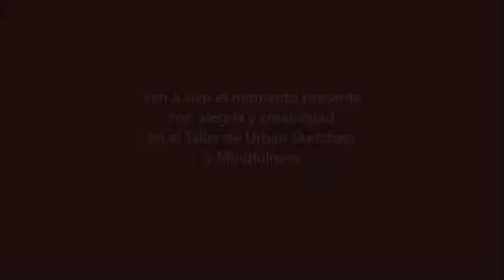Taller de Urban sketching y mindfulness en La Casa de Pasarón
¿Conoces los beneficios de dibujar? ¿sabes que todos podemos dibujar? Si te apetece pasar un fin de semana de desconexión y fluir con el dibujo y el mindfulness este taller de fin de semana te encantará. En este video te lo explicamos.

Hola! somos Leonardo y Susana, hermanos. Hemos rehabilitado la casa de nuestros tatarabuelos y la hemos convertido en un acogedor hotel rural de ambiente familiar.

Somos tu hotel rural en la Vera, La Casa de Pasarón, Extremadura :)). Nuestro hotel rural con piscina está en el pueblo más romántico de la Vera, Pasarón de la Vera y en una de las más bellas comarcas de Extremadura con más de 47 gargantas y a un paso de un montón de sitios por conocer en el valle del Jerte, el Parque Nacional de Monfragüe y Plasencia.